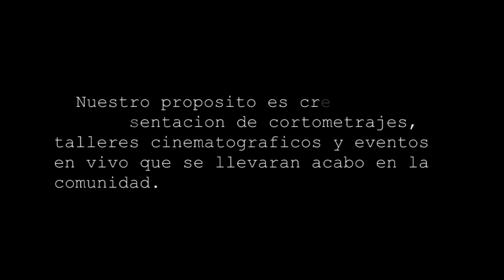Little Village Film Festival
LVFF, is a presentation of short films, workshops and live performance that will be held in the community.